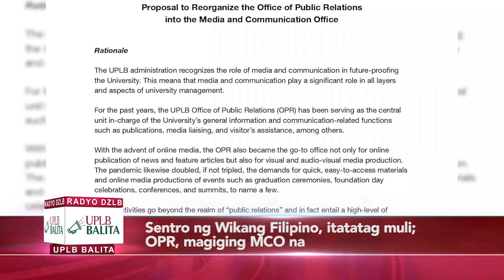UPLB Balita | S7EP02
Stream Date: 14 July 2023

UPLB Balita is the news segment of Galing! UPLB, a public service program streamed live every Friday at 3PM via the Facebook page of DZLB 1116AM Ang Tinig ng Kaunlaran, featuring the latest news on research breakthroughs, acts of "bayanihan", and other relevant activities happening on the UPLB campus.